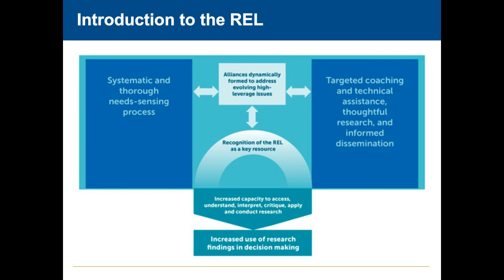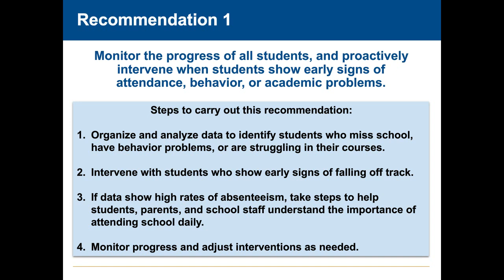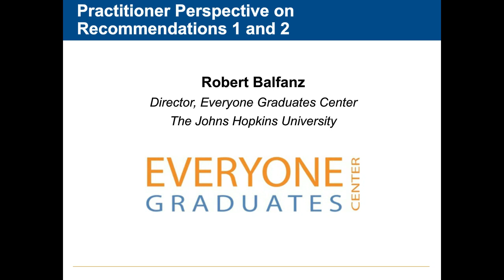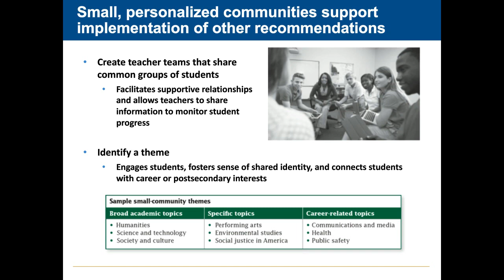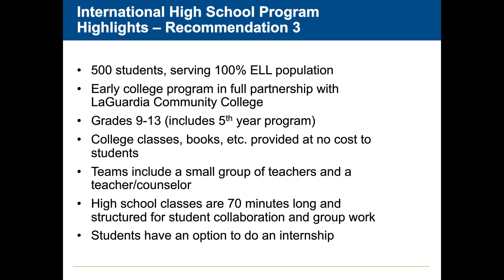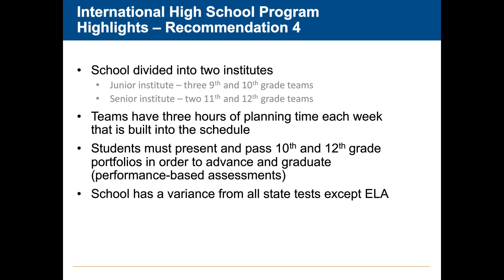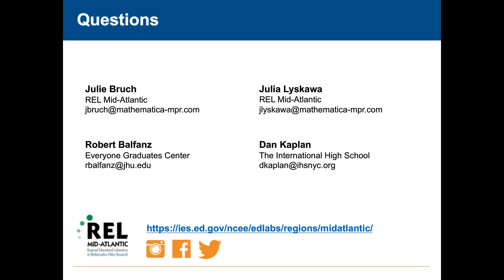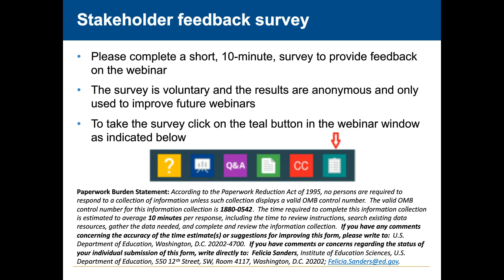Implementing Evidence-Based Strategies for Preventing Dropout in Secondary Schools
This recording of the webinar, Implementing Evidence-Based Strategies for Preventing Dropout in Secondary Schools, offers an overview of the What Works Clearinghouse practice guides, on dropout prevention. The presenters provide an overview of the four recommendations included in the guide that have been shown to prevent dropout. Ms. Julie Bruch discusses each recommendation in more detail, including specific steps for implementation and examples, and Dr. Balfanz and Dan Kaplan, of The International High School at LaGuardia Community College, speak about their experiences implementing these types of strategies in schools.

This video was prepared under Contract ED-IES-17-C-0006 by Regional Educational Laboratory Mid-Atlantic, administered by Mathematica Policy Research. The content does not necessarily reflect the views or policies of IES or the U.S. Department of Education, nor does mention of trade names, commercial products, or organizations imply endorsement by the U.S. Government.

Presenters:
• Julie Bruch, REL Mid-Atlantic
• Robert Balfanz, Johns Hopkins University School of Education
• Dan Kaplan, The International High School at LaGuardia Community College